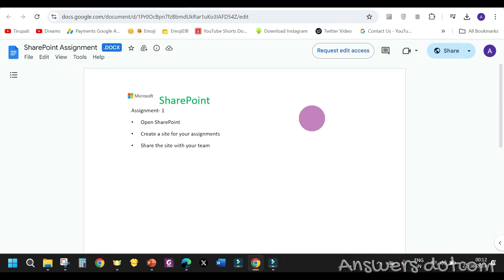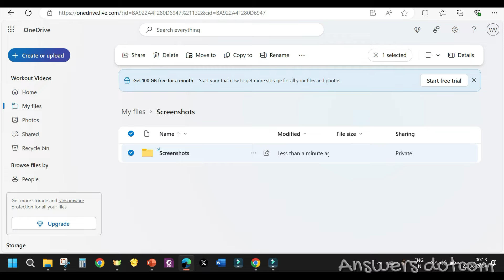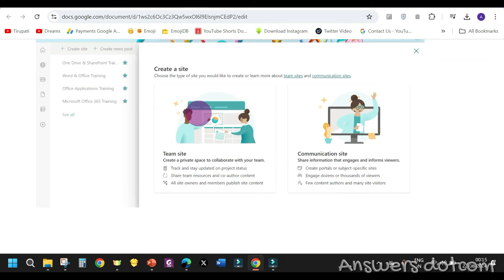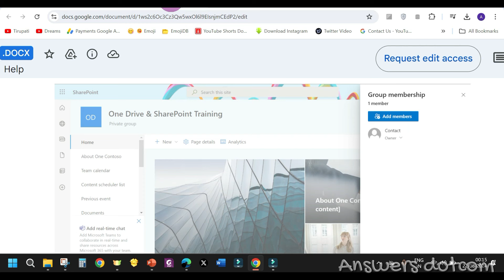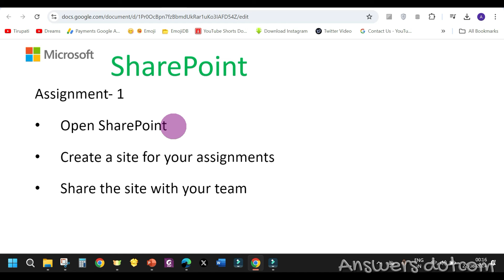SHAREPOINT | Assignment 1 | SEM3| 2024| DIGITAL SKILLS |💯✅👍answersdotcom